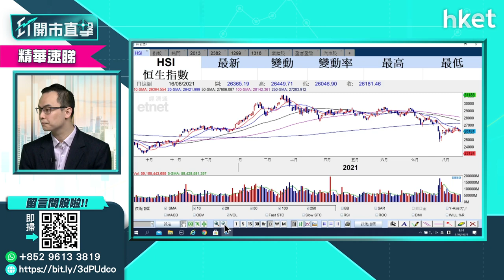【ET開市直擊】（精華）港股弱勢未改 如何調整投資部署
港股今早低開後，跌幅進一步擴大。耀才證券研究部經理譚智樂指，港股一浪低於一浪已確立，對後市看法不太樂觀。想知點解，及應如何調整投資部署？立即點擊收看／收聽。

Time code：
00：00 - 港股焦點速覽　聚焦新政策
01：18 - 外圍市況速覽　收水步伐、阿富沖局勢
02：42 - 美股市況分析　消息稱2022年中縮減買債
09：30 - 港股上日市況速報＋北水盤路
10：30 - 港股一浪低於一浪　恒指走勢如何
14：02 - 微盟集團 （02013） 業績解讀
19：59 - 舜宇光學 （02382） 業績解讀
25：02 - 港股開市前市況速報
25：45 - ET個股推介：中建材 （03323）
26：52 - 汽車股分析　國家再有政策扶持
31：35 - 股票分析：吉利 （00175） 股價前景如何？
33：10 - 股票分析：友邦 （01299） 股價前景如何？
36：26 - 組合必備股跟進：耐世特 （01316）
39：55 - 股票分析：美團 （03690） 股價前景如何？
42：15 - 股票分析：中移動 （00941） 股價前景如何？
45：20 - 股票分析：信義光能 （00968） 股價前景如何？
46：52 - 蘋果股價再創新高　舜宇 （02382） 、瑞聲 （02018） 可跟進？
48：43 - 股票分析：中國人壽 （02628） 股價前景如何？
50：50 - 阿富汗局勢利好油價？中海油 （00883） 點睇？
56：25 - 航運股前景如何？海豐國際 （01308） vs太平洋航運 （02343） vs東方海外 （00316）
01：00：40 - 軍工股點睇：中航科工 （02357）
01：02：08 - 港股開市後市況速報
01：04：07 - 財經日誌提提你